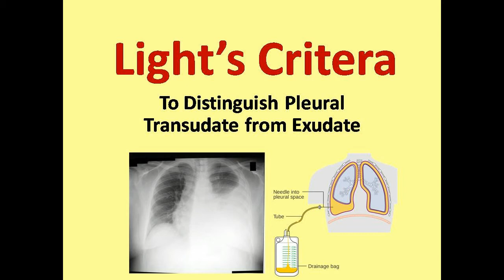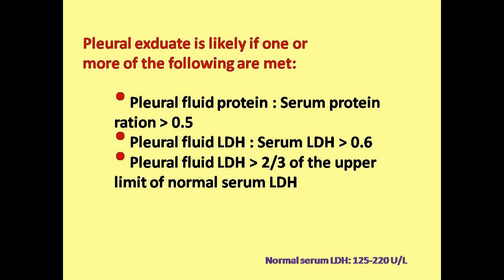Light's Criteria for Distinguishing Transudate from Exudate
Light's Cirteria is used to distinguish between exudate and transudate. Actually, Light's Criteria is used to differentiate exudative pleural effusion from transudative pleural effusion. In other words, Light's Criteria is a biochemical analysis of pleural fluid to classify exudate and transudate. Pleural effusion refers to the accumulation of serious fluid within pleural cavity.